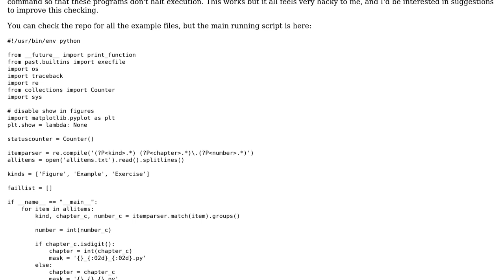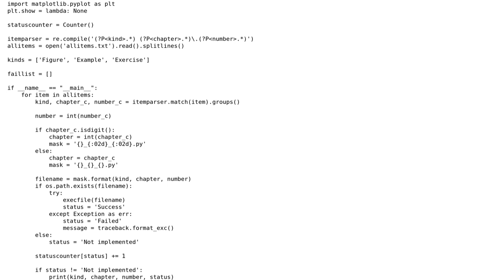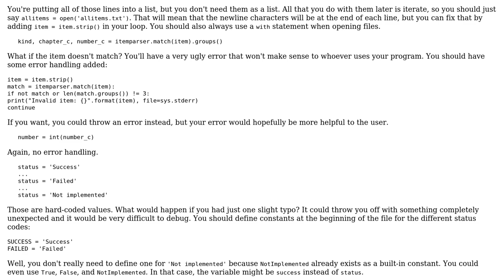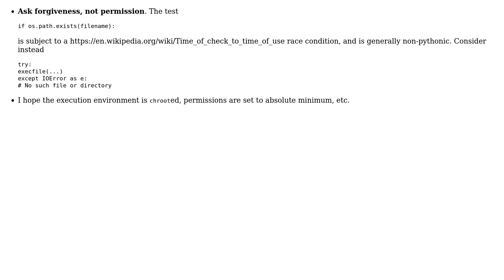Code Review: Run several Python programs and check for errors (2 Solutions!!)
Code Review: Run several Python programs and check for errors

With thanks & praise to God, and with thanks to the many people who have made this project possible! | Content (except music & images) licensed under CC BY-SA | Music | Images & others | With thanks to user zondo user vnp user chthonicdaemon and the Stack Exchange Network Trademarks are property of their respective owners. You are responsible for your own actions.